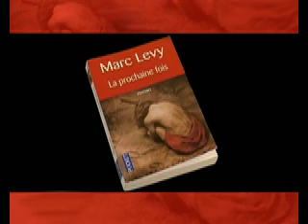Marc Levy - La prochaine fois - éditions Pocket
Parti à la recherche d'un tableau mystérieux, Jonathan croise la route de Clara.

Tous deux sont convaincus de s'être déjà rencontrés.

Mais où et quand ?

À Londres, il y a plus d'un siècle...

Le quatrième roman de Marc Levy entraîne ses lecteurs de Saint-Pétersbourg à Boston, de Londres à Florence et Paris, dans une histoire où amours et énigmes défient le temps.